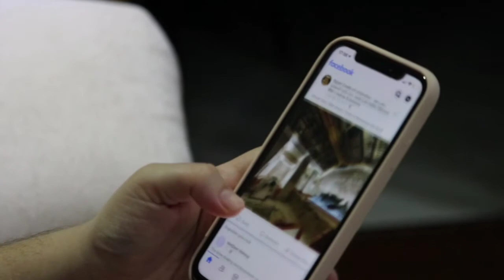आइए देखते हैं नया मोबाइल खरीदते समय किन बातों का ध्यान रखना चाहिए